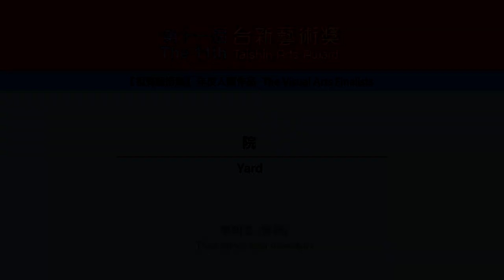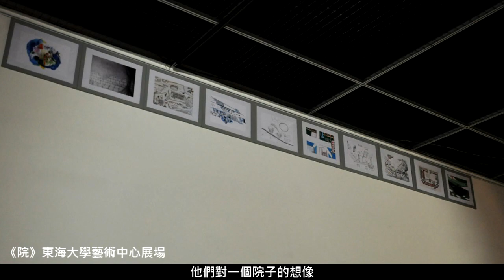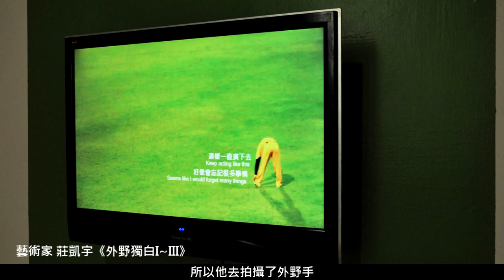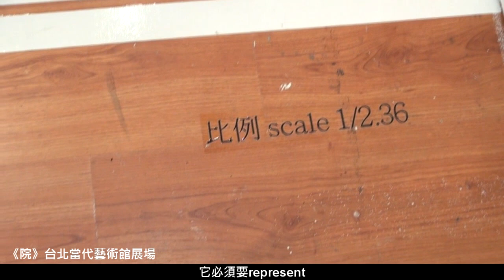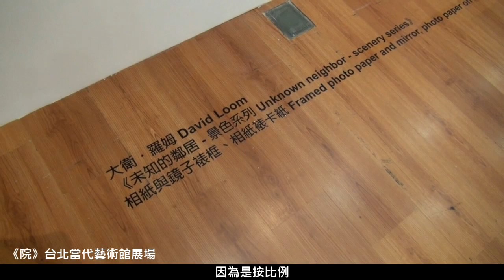第11屆台新藝術獎【視覺藝術類入圍】蔡明君策展︱院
展覽名稱 | 第十一屆台新藝術獎入圍特展
Exhibition | The 11th Taishin Arts Award Exhibition
展覽時間 Date | 2013/04/27-06/23
展覽地點 Venue | 台北當代藝術館 MOCA Taipei

蔡明君策展︱院
Curated by TSAI Ming-Jiun | Yard

蔡明君是台灣新生代獨立策展人，先後畢業於新竹教育大學藝術與設計系、東海大學美術研究所及英國倫敦大學金匠學院策展學研究所，自2006年開始投入策展工作，近年在國內外擔綱策畫執行的展覽包括：《因地置疑—從作者到場域，置入空間的七種關係》(2006)、《童心未明》(2007)、《Beyond The Map》(2009)、《Mirror, mirror on the wall》(2010)、《翻轉吧！倉庫 In/side/out》(2011)、《群聚A Gathering》(2012)...等。

 《院》是一個「因地發想」、「限地製作」的主題策畫展，基於「做一個不搭建展牆，且作品配置與一般群展規劃方式不同的展覽」的自我期許，策展人蔡明君針對東海藝術中心內部的展覽空間和外圍的校園環境設想提案，以《院》作為創作和展覽命題，邀請7位國內外藝術家以委託創作來回應藝術主題和展覽場域，共同完成了一個跳脫空間運用習性、提供全新觀看體驗的展覽模式。

作為一個策畫展，本展延續了策展人「將策展本身視作一個研究學門」的長程探討和自我實踐，而將探討範圍從之前的「展覽發生過程與結果」、「展覽畫冊、策展論文在不同展覽類型中的角色定位」、「展覽策畫和展覽製作的差異性」等的關照和反思，聚焦到本次針對特定展覽空間、展示傳統、作品類型、閱讀慣性等既有情況的觀察理解，透過策展人和創作者之間的對話與互動，達成突破現況開創新局的目標。

本次入圍特展，策展人延伸了其「因地發想」、「限地製作」的策展思維和行動路線，在當代館201展場透過空間、地圖、圖像、文件、影片等複合元素，讓觀眾以替代的方式去認知和體驗，一個原作已不存在或無法複製，但是策展觀念、創作成果和展示情境無妨再現的過往展覽。

Ming-Jiun Tsai is a Taiwanese independent curator of the new generation. She graduated from the Department of Arts and Design of National Hsinchu University of Education, received her two master degrees from the graduate school of the Department of Fine Arts, Tunghai University, and in curating, Goldsmith, London University. Since 2006, she has been the curator of many exhibitions in Taiwan and abroad, including Question in Site (2006), Ambiguous Childishness (2007), Beyond the Map (2009), Mirror, mirror on the wall, TAMTAM8 (2010), In/side/out (2011), and A Gathering (2012).

Yard, as a thematic exhibition, is "conceived and created for a specific location." Ming-Jiun Tsai, the curator, intends to "orchestrate an exhibition without walls, with artworks displayed in a way different from ordinary group exhibitions." Tsai tailors her proposal to suit the specific qualities of the exhibition space within the Tung-Hai University Art Gallery and the outdoor space. She organizes the exhibition according to the theme of the yard, and commissions seven local and foreign artists to create new works responding to the theme and the space. They develop an exhibition mode that defies the conventional utilization of space, and provides the viewer with a whole new experience.

As a curated exhibition, it extends the curator's long-standing exploration of and self-realization in her philosophy that "curatorship is itself a research discipline." In the past, Tsai explored interconnected issues such as "the process and the result of exhibition," "the roles played by exhibition catalogues and curatorial papers in different categories of exhibitions" and "the differences between exhibition planning and exhibition production." In the current show, she turns her attention to examining a specific exhibition space, the convention of display, the categories of artworks and the habits of the audience. Through the dialogues between the theme and the artworks, Tsai breaks through the convention and explores uncharted territories.

Nominated for the Taishin Arts Award, Tsai seeks to further develop her philosophy and course of action that emphasize the concept of being "conceived and created for a specific location." In Room 201 at the Museum of Contemporary Art, Taipei, Tsai reconstructs the original exhibition by means of space, maps, images, documents, videos, etc. She enables the viewer to re-experience the original exhibition which cannot be recreated. Nonetheless, the curatorial philosophy, results of artistic creation and the context of exhibition give us a glimpse of the bygone exhibition.